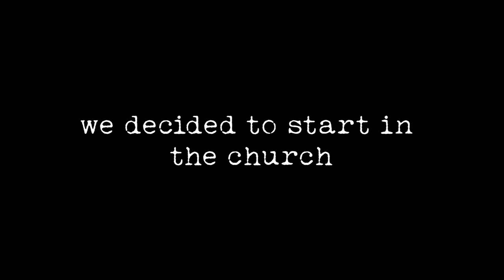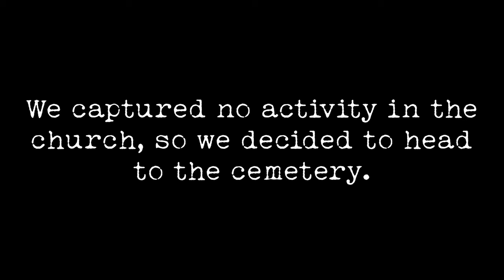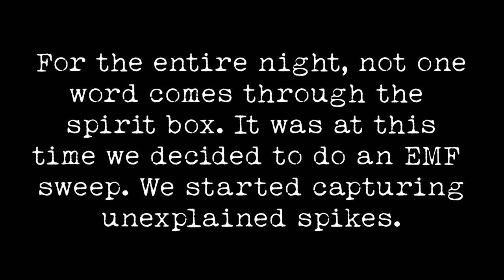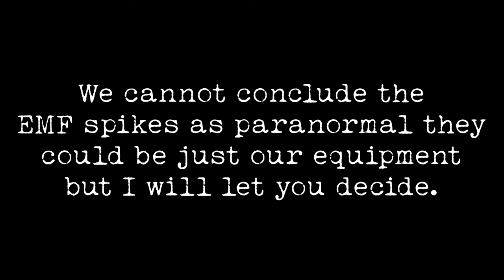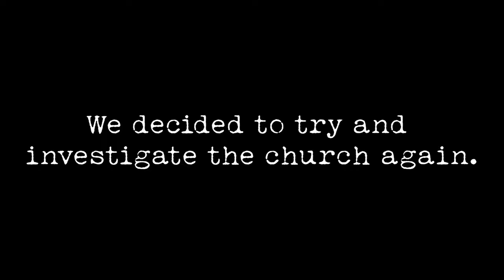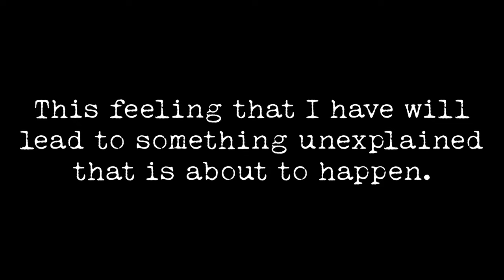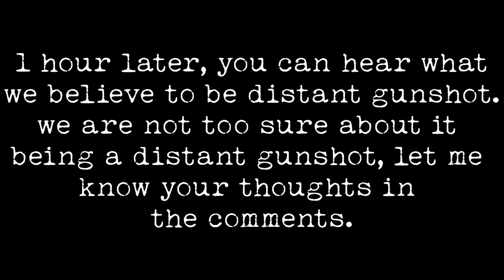paranormal investigation of a creepy abandoned church in the woods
we travel to an abandoned church and cemetery (mapleton) in the woods located a half hour outside the city of Yorkton Saskatchewan to investigate the paranormal claims and we attempt to spend the night in the cemetery in a tent.